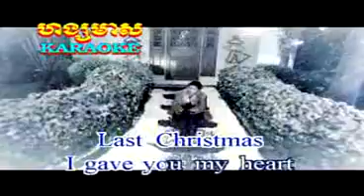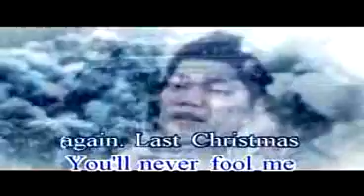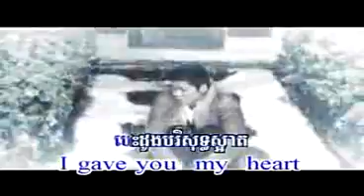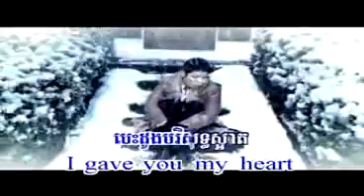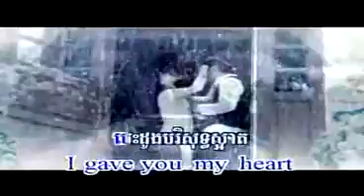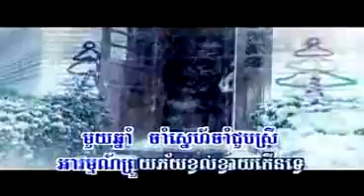Last Christmas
last christmas i gave you my love